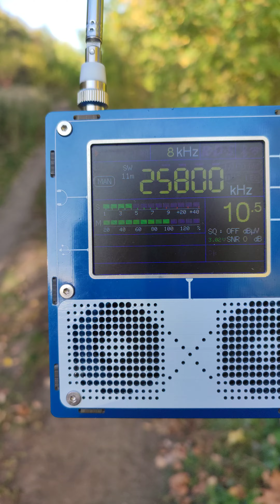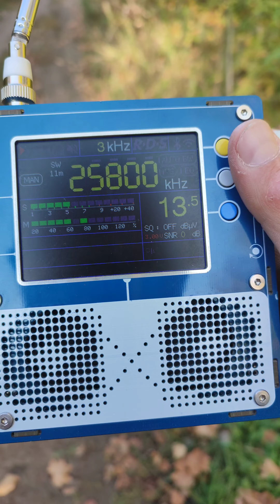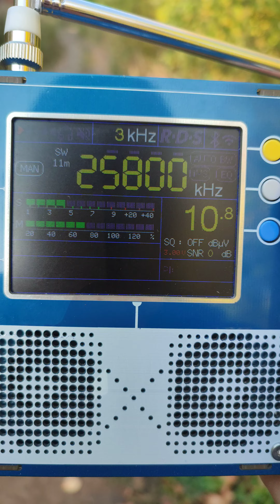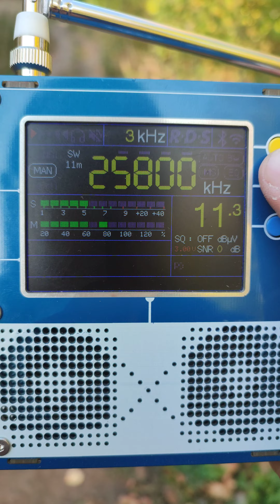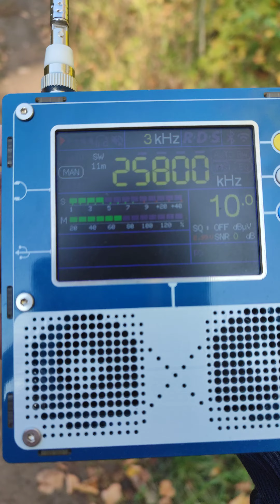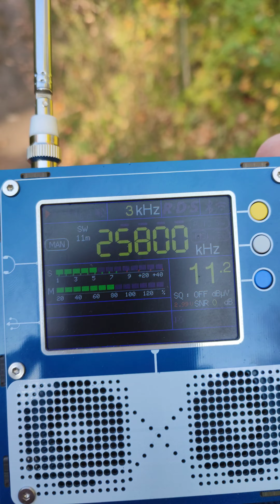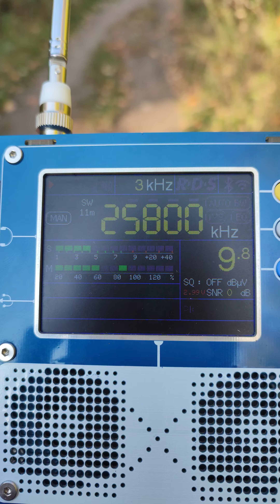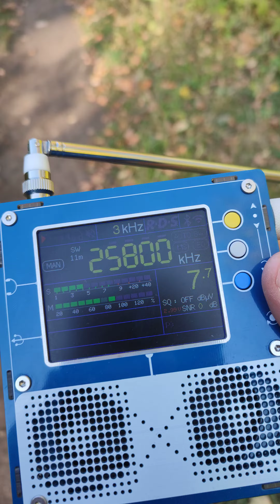25,800 World Music Radio: пробилось